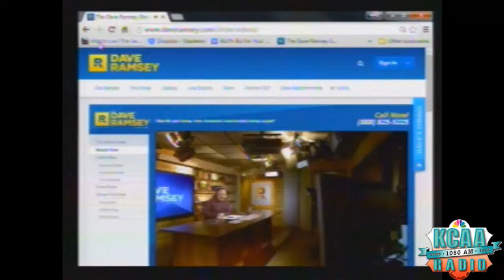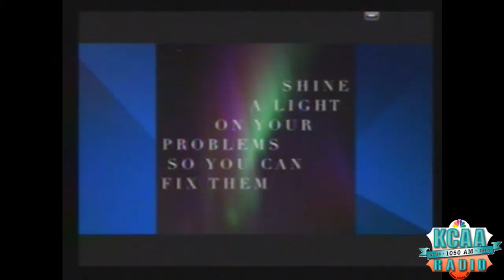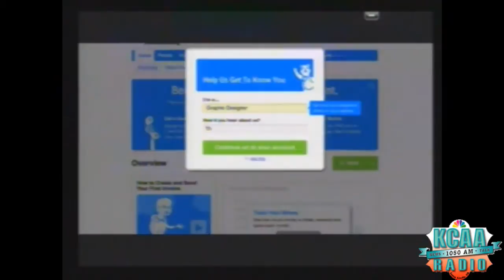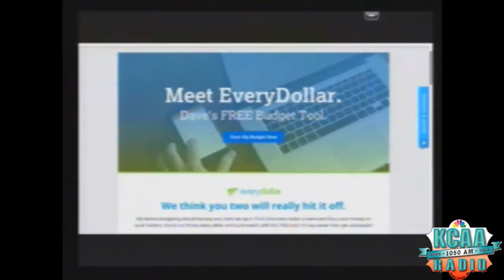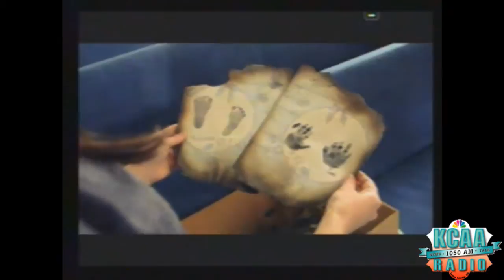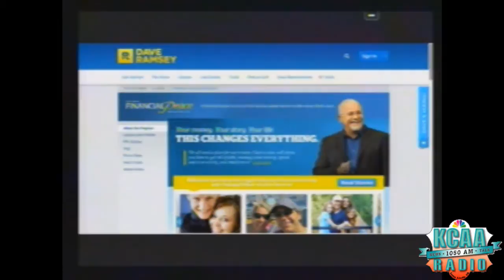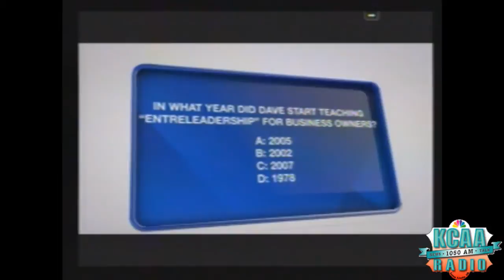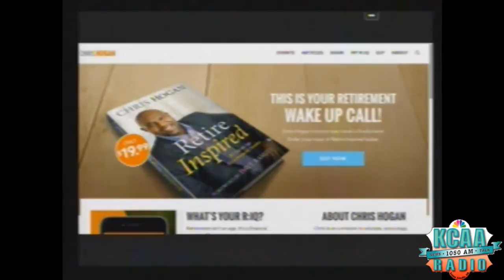kcaa 011516 DAVE RAMSEY